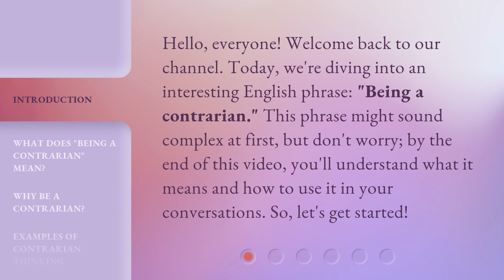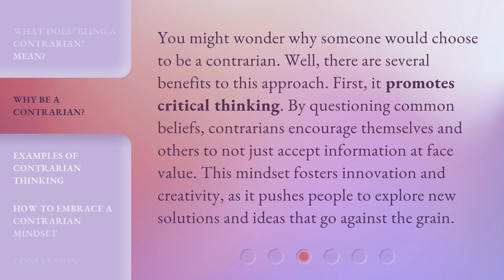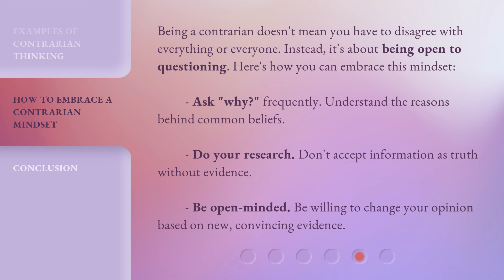Understanding the Contrarian Mindset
Embracing Contrarian Thinking: A New Perspective • Explore the power of thinking differently and challenging the status quo with a contrarian mindset. Learn how to embrace unconventional ideas and foster innovation in this thought-provoking video.

00:00 • Introduction - Understanding the Contrarian Mindset
00:30 • What Does "Being a Contrarian" Mean?
01:01 • Why Be a Contrarian?
01:31 • Examples of Contrarian Thinking
02:04 • How to Embrace a Contrarian Mindset